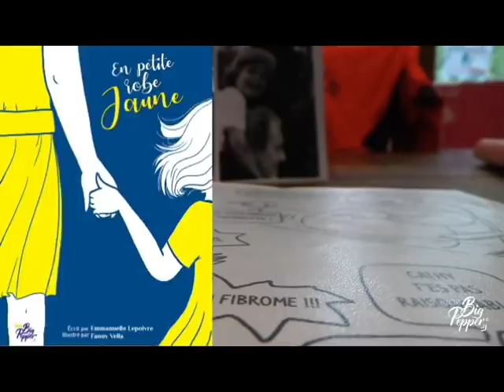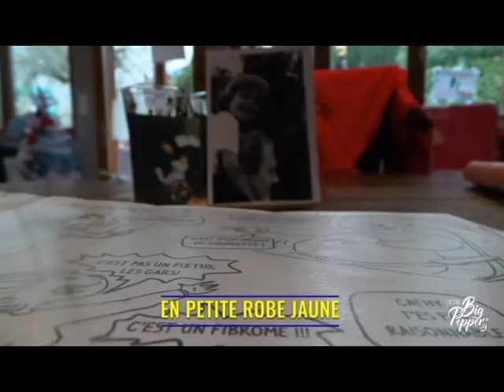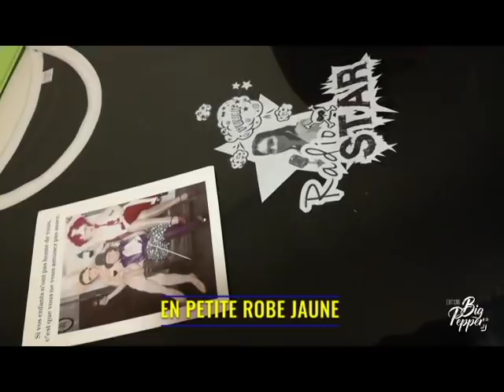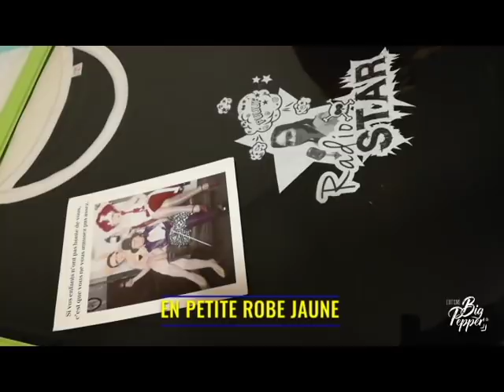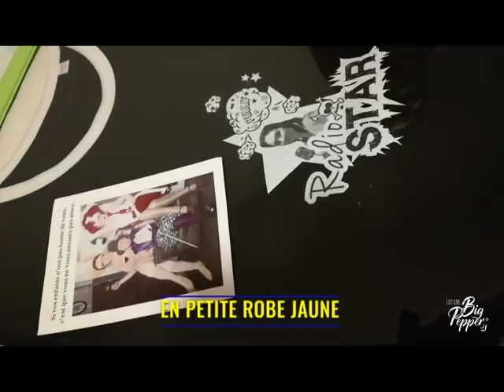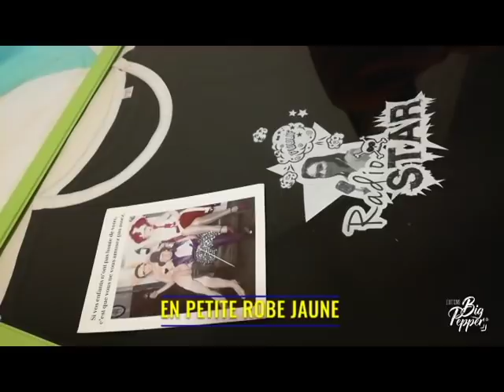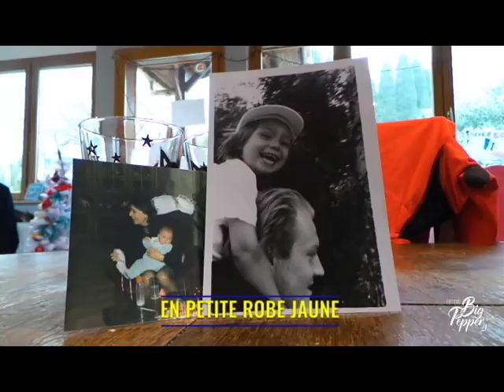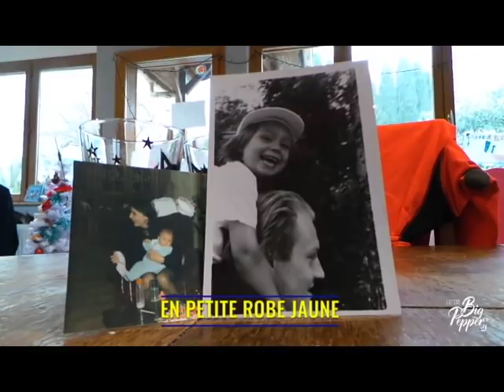Projet de BD "En petite robe jaune"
Vidéo réalisée dans le cadre de la prévente organisée pour la sortie de la bande dessinée "En petite robe jaune" écrite par Emmanuelle Lepoivre, illustrée par Fanny Vella et éditée par les éditions Big Pepper.